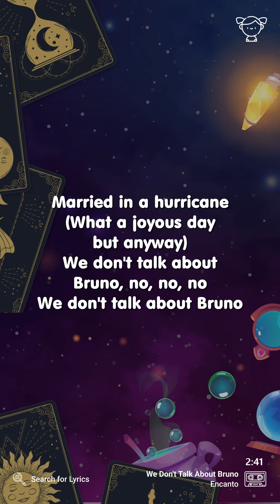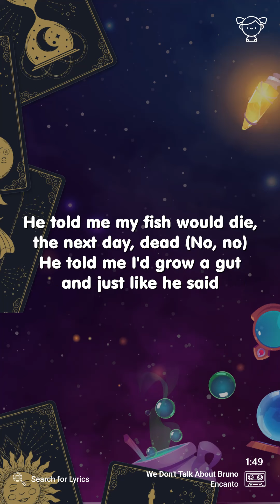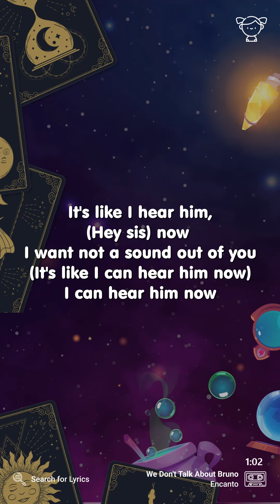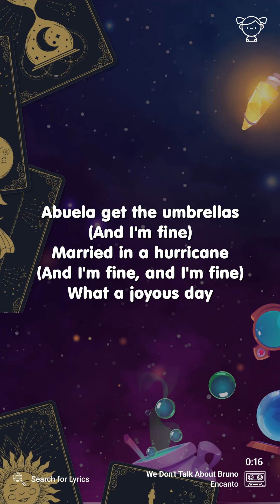Encanto - We Don't Talk About Bruno (Lyrics for Mobile)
("We Don't Talk About Bruno " for the Desktop screen)

Video Details
Artist: Encanto
Song: We Don't Talk About Bruno